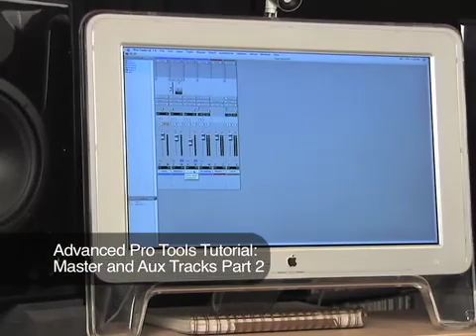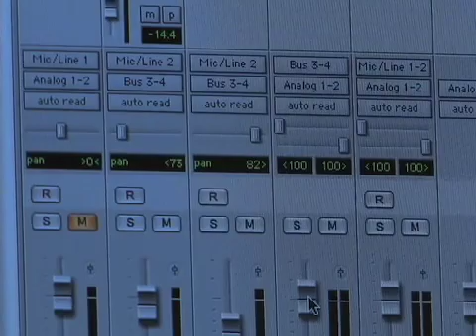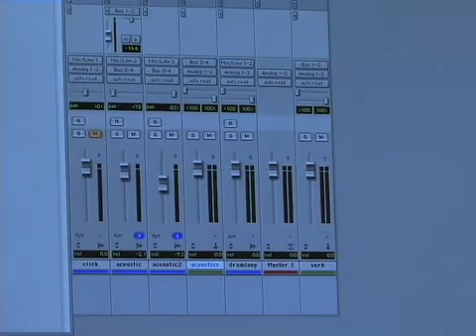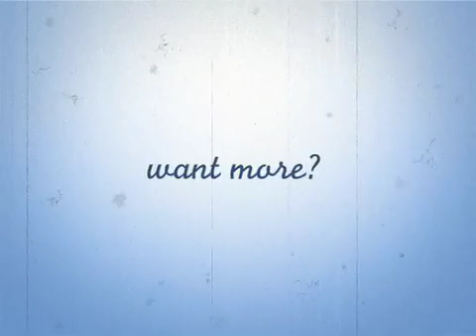Advanced Pro Tools Tutorial, Part 7b: Master and Aux Tracks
In this clip, producer, engineer and songwriter Aaron Sternke demonstrates the use of master faders and aux tracks in Pro Tools, and gives examples of how to use each effectively.